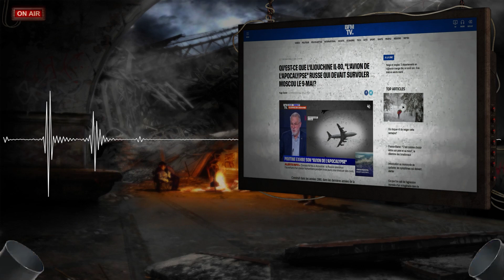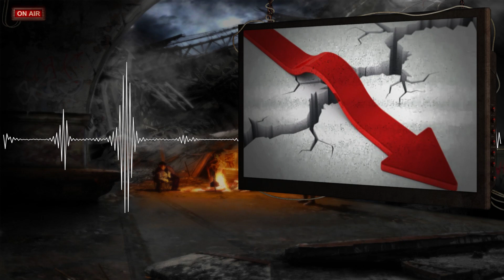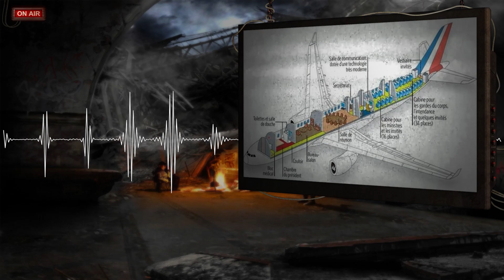L'Iliouchine IL-80 | L'avion de l'apocalypse russe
► Chapitres :
00:00 Vœux solennels et sincères de début d’année…
02:19 L'Iliouchine IL-80, l'avion de l'apocalypse russe
05:40 Principe du COG : la continuité du gouvernement
06:41 Avion de l’apocalypse & avion présidentiel
07:52 Boeing E-4 "Night Watch", l'avion de l'apocalypse américain
09:29 Air Sarko One, l’avion bling-bling francais
12:33 1868, le train impérial de Napoléon III
13:20 1913, la PR1 : le 1ᵉʳ train présidentiel français
13:40 1955, la PR2 : le 2ᵉ train présidentiel français
14:25 1972, la PR3 : le 3ᵉ et dernier train présidentiel français
14:58 Des rémanences de la guerre froide… Et après ?
16:40 Conclusion
17:12 Générique de fin

► Tu t'ennuie ? Rejoins-nous donc dans le bunker et devient un survivant !

► Pour soutenir la chaîne (faire évoluer le matériel, manger et entretenir le bunker qui se fait vieillissant…) :

► Pour devenir une icône de la mode et être habillé un peu classe pour l'apocalypse :

► Crédits :

Musique vidéo :
Anthox Colaboy
Sheep
Anthox Colaboy
Sentence
Anthox Colaboy
Breath

Musique générique de fin :
Audionautix
Rock Intro 3